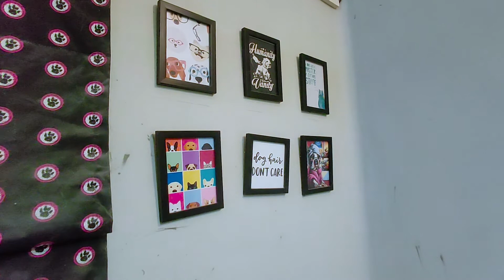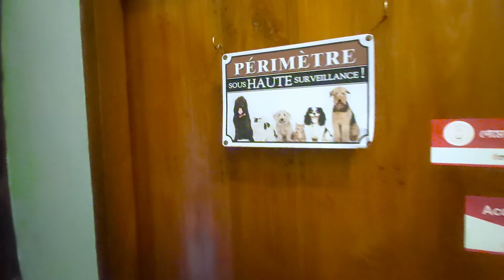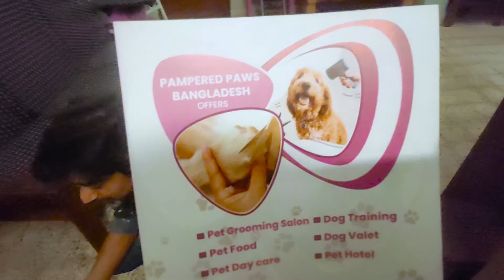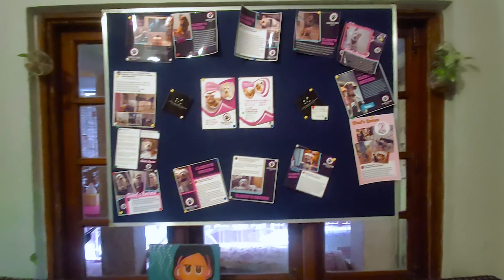Our million dollars look. 🐶🐶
This is how we got our million dollars look. We enjoyed a lot. Thanks, Pampered Paws Bangladesh